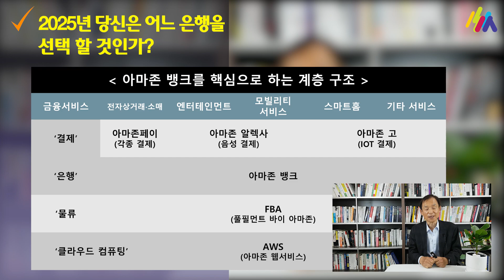이영탁의 미래몽(夢) - 아마존 뱅크가 온다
1. 아마존
2. 금융의 역사
3. 현금 없는 사회
4. 차세대 금융은 누가 주도할 것인가?
5. 금융산업을 둘러싼 대결구도
6. 아마존의 'Day 1' 정신
7. 아마존이 금융에 뛰어든 목적
8. 2025년 당신은 어느 은행을 서비스할 것인가?
미래는 이미 우리 곁에 와 있습니다.
미래를 모르고 사는 것은 어둠 속에서 방향 감각 없이 길을 헤메는 것과 같습니다.

미래를 안다고 성공이 보장되는 건 아니지만 모르고는 실패할 수밖에 없습니다.
미래의 길을 안내하기 위하여, 최신 트렌드와 미래정보를 전파하는 채널을 개설하였습니다.